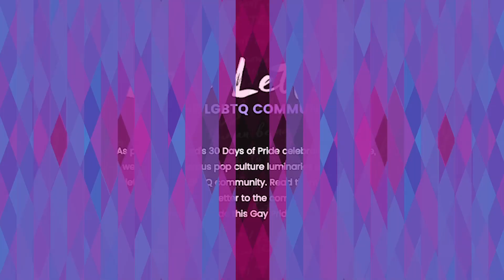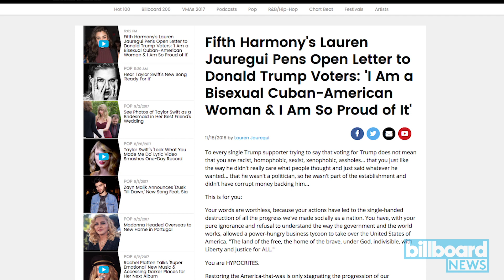5 Ways Fifth Harmony Has Shown Support as LGBTQ Allies| Billboard News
As they continue to grow into powerhouses through their artistry, the members of Fifth Harmony have also transformed into political advocates.